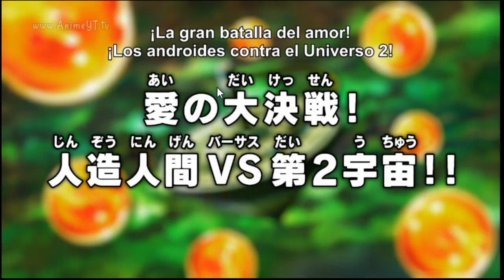Adiós, Ribrianne | Análisis Cap 117 - Dragon Ball Super